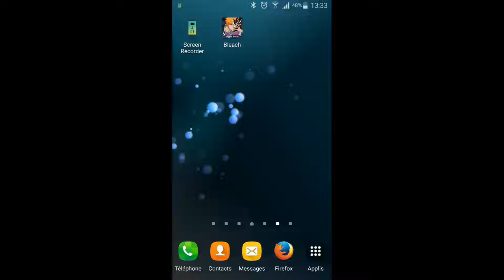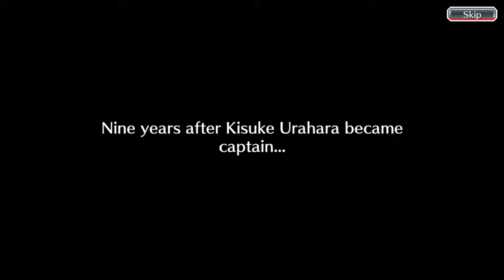Bleach Brave Souls ep21